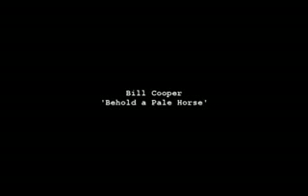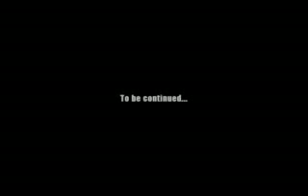The Biggest Secret In America Part 8 TubeTruthers.com!